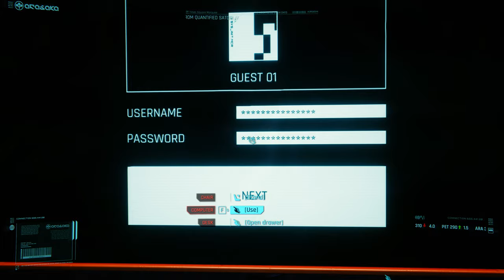CYBERPUNK 2077 சைபர்பங்க் 2077 Gameplay Walkthrough Part 1 INTRO (FULL GAME) CORPO PC ULTRA 4K 60FPS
Get more details about playing Cyberpunk 2077 on ZOTAC GAMING GeForce RTX GPUs:

Cyberpunk 2077 Gameplay Walkthrough PC PS5 Xbox Series X PS4 PRO Xbox One X Stadia No Commentary 2160p 60fps HD let's play playthrough review guide ray tracing ultra

Cyberpunk 2077 is an action role-playing video game developed and published by CD Projet Red. It is scheduled to be released for Microsoft Windows, PlayStation 4, Stadia, and Xbox One on 10 December 2020, and for PlayStation 5 and Xbox Series X/S in 2021. The story takes place in Night City, an open world set in the Cyberpunk universe. Players assume the first-person perspective of a customizable mercenary known as V, who can acquire skills in hacking and machinery with options for melee and ranged combat.

If you like, you can help me here for getting live streaming setup
My Computer Specs:

CPU:  AMD Ryzen 7 3700X
GPU:  GeForce® GTX 1660 Ti OC 6G
Monitor: 27 inch BenQ GW2780
Mouse:  Zebronics Phobos
Mousepad: Ant Esports MP300 Large Extended Waterproof Mousepad
Keyboard: Zebronics Max Pro Gaming Keyboard
Headset: Ant Esports H707 HD RGB LED Gaming Headset
RAM:  G.SKILL TridentZ RGB Series 32GB (2 x 16GB)
Team:

PUBG ID NAME:  YoutubRxGaming
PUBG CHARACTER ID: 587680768